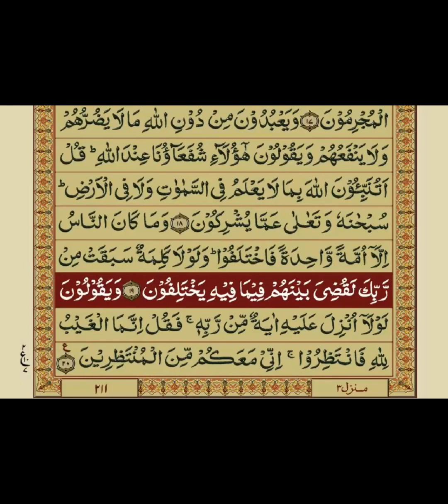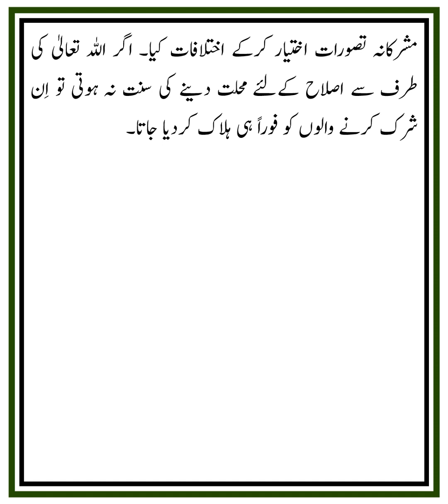QURAN NAZRA - Lecture 671